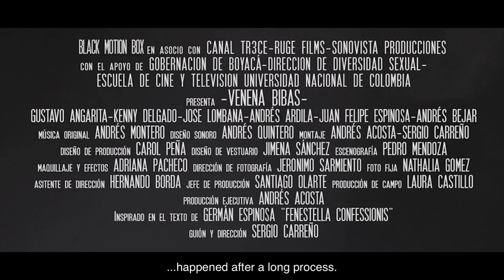Gay Priests Affair - Watch now on GayBingeTV - Trailer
Out now: A young priest is tormented by his secret homosexual desires.
🎥 Join GayBingeTV now to stream top gay cinema online, Roku, Android TV, Fire TV, Apple TV & Apple mobile devices.